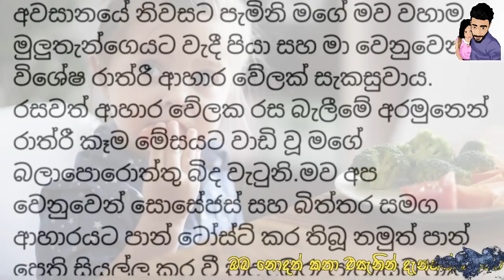එදා තාත්තා අම්මට සලකපු විදිය මට ජීවිතේට අමතක වෙන්නෙර් නෑ - mother and father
"එදා අම්මා මහන්සිවෙලා ගෙදර ඇවිත් හදිස්සියේ ටෝස්ට් කරපු පාං ඔක්කොම කර උනා. එදා තාත්තා අම්මට සලකපු විදිය මට ජීවිතේට අමතක වෙන්නෙර් නෑ. අද මගේ සැමියත් තාත්තා වගේමයි." මේ කතාවනම් අහන්න ඕනම කතාවක්.